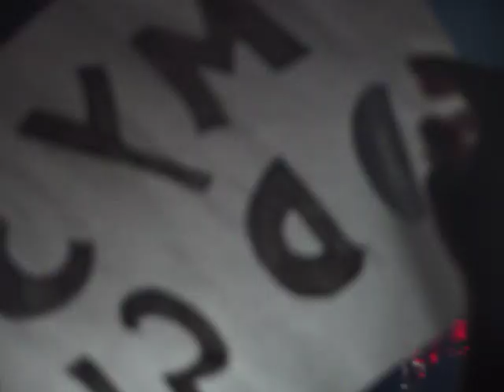Duran Duran - Before The Rain (Live@Sheffield)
Duran Duran
'Before the Rain'
14/12/2011
Motorpoint Arena, Sheffield